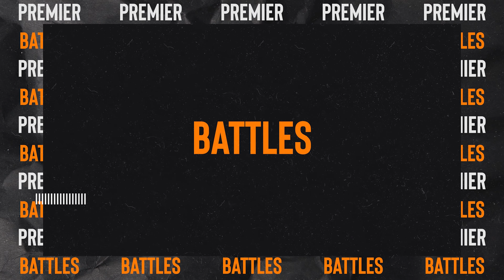Quill Targets Shox The Rebel | MXN MXRKED | Episode One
After their battle fell through three times for Apex 2, Quill takes aim at Shox the Rebel for our new series Man Marked.

Shot by Liam Bagnall
Edited by Louis Briggs

Follow the battlers & Staff:
Bison Briggz: @BisonBriggz
Shotty Horroh: @ShottyHorroh
Bloodstro: @RyanWhamondAWF
Rick Charles: @MrRickCharles